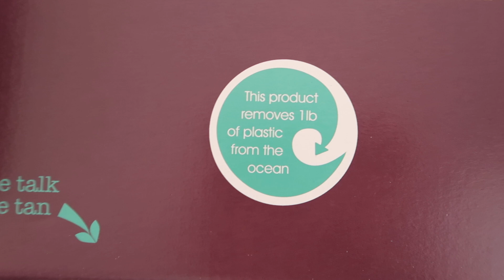first week in Manchester!! // cool bars, meeting new friends, city exploring | Alice Hope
Hey guys! I am so excited to share a week in my life in Manchester !! Since moving here, I have had such a fun time exploring the city, meeting new friends and trying out some really cool bars and restaurants in Manchester. In this Manchester weekly vlog, I show you life in my new flat, going out for tapas, trying out cool bars and going to really cool places like Freight Island, Motley and Blues Kitchen! Come to Manchester with me and watch a week in my life in the city!

If you want to explore Manchester or see what I get up to in my new city then this vlog is perfect for you! I hope you enjoy xx

TIME STAMPS:
00:00 Intro
01:29 Zara, exploring, music festival
04:16 Flat life, PR unboxing
06:58 Makeup masterclass, Tapas night
09:41 Freight Island
12:19 Chilled day, skincare routine
15:17 WFH, drinks on the rooftop
18:51 Flatmate arrives, going OUT OUT
21:25 IKEA trip